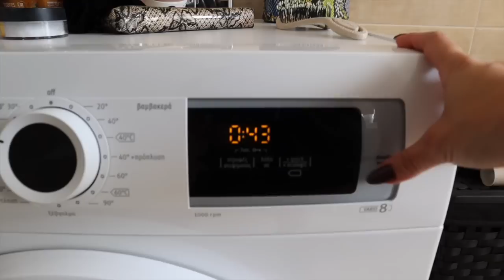Sunday vlog | self care, unboxing, στρώσιμο χαλιών | Sofia Pappa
Χαλαρή Κυριακούλα γινόταν; Δεν γινόταν!! Όλο και κάτι θα θέλω να κάνω τώρα ξέρετε. Τι μου ήρθε αυτή τη φορά;

ΒΡΕΙΤΕ ΜΕ ΣΤΑ S O C I A L  M E D I A ΕΔΩ 🌙 ☀️ ✨

C O N T A C T / MORE INFOS για το website μου

E Κ Π Τ Ω Σ Ε Ι Σ / P R O M O S